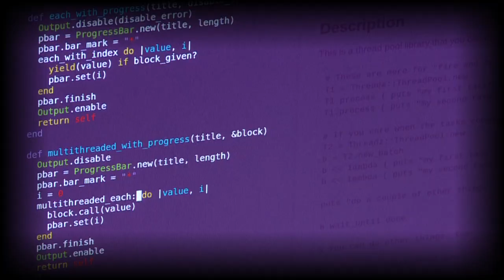NEW TEXTILES 2